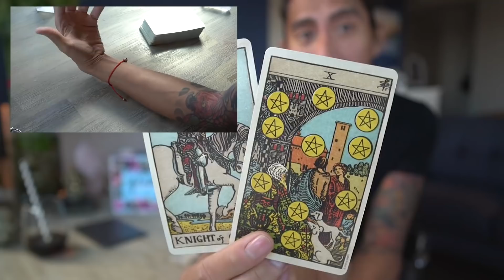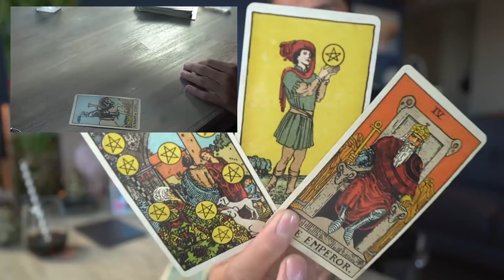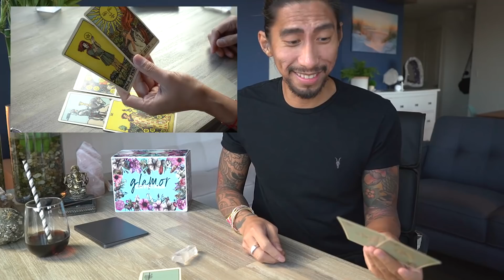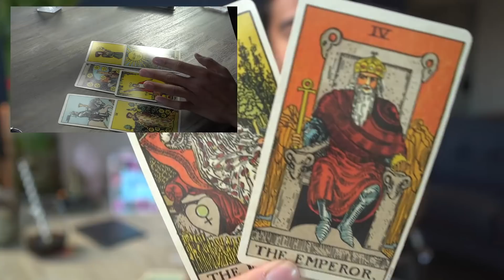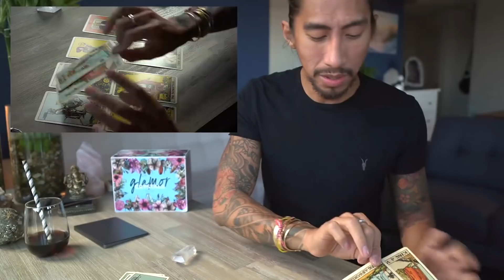PISCES - “BEST READING DM MEETS DF (EXTENDED MUST SEE)” NOV 5-6 DAILY TAROT READING